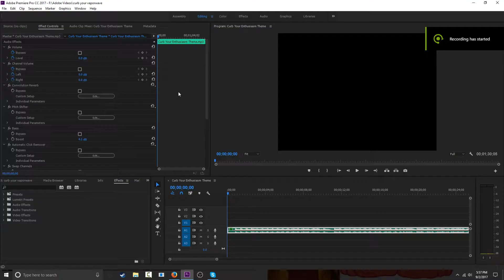Whoops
Yes, i am wearing mascara

STEAM NAME: DDrolet997
For Steam note that you have to have spent at least $5 to have friends